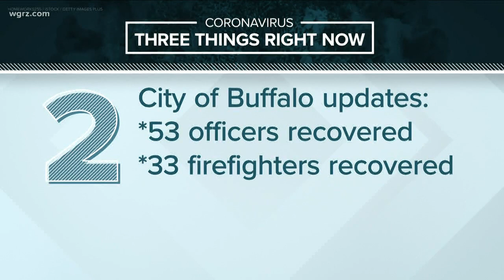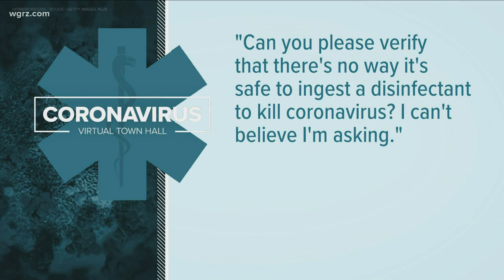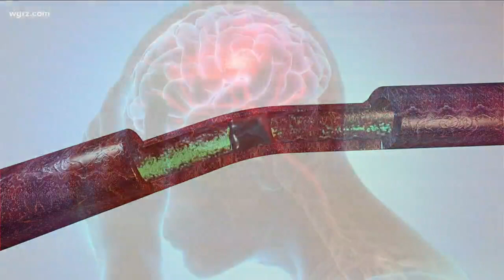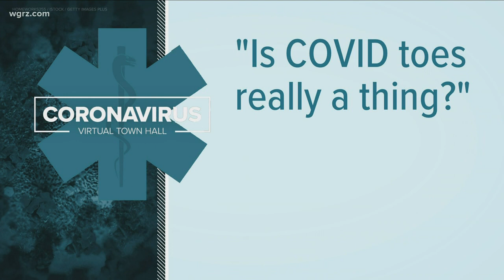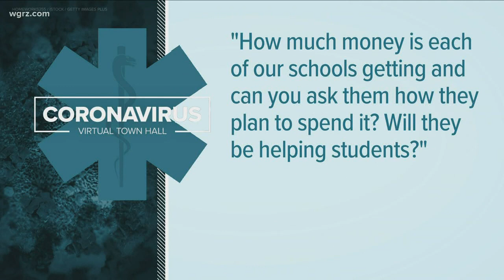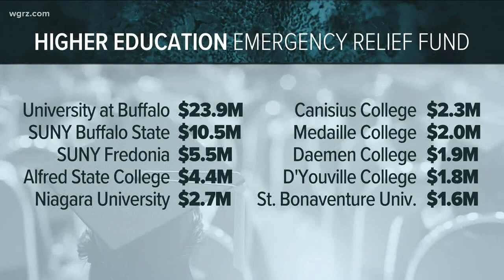Friday Virtual Town Hall Segment One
We get answers to your Coronavirus questions by experts.